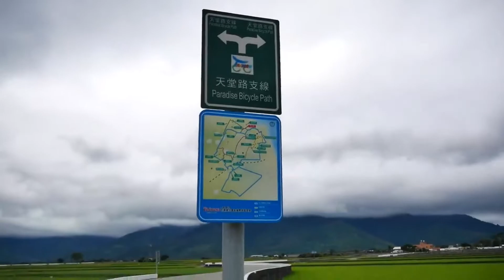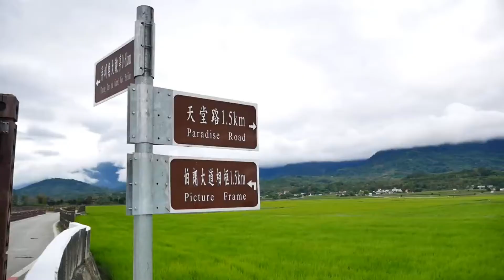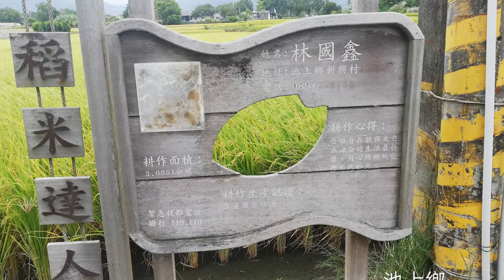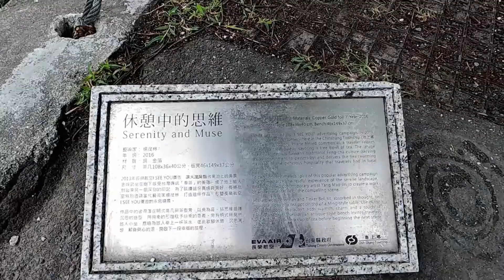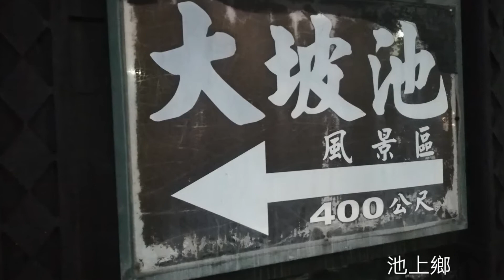20201112伯朗大道天堂鹿大波池杜園